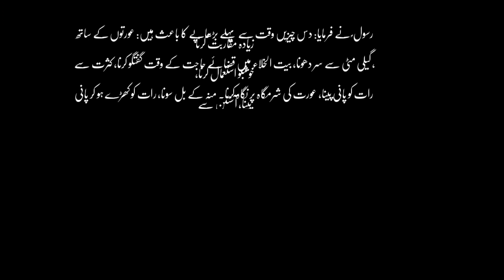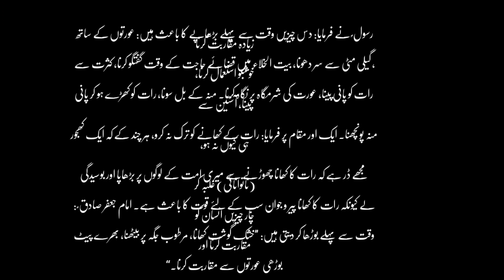Best urdu quotes | Golden islamic quotes | motivational | life changing quotes | poetry mehfooz tv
Best urdu quotes | Golden islamic quotes | motivational quotes | life changing quotes | waqat se pehle bardhapa | golden quotes | poetry mehfooz tv | badhapa |